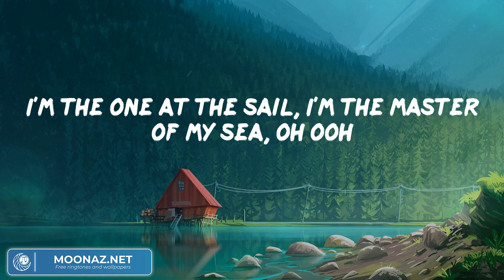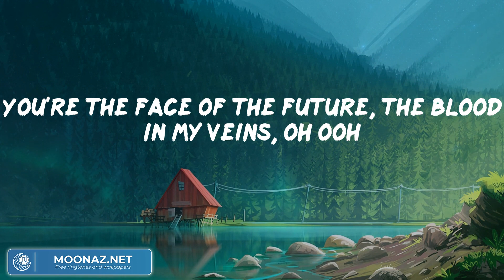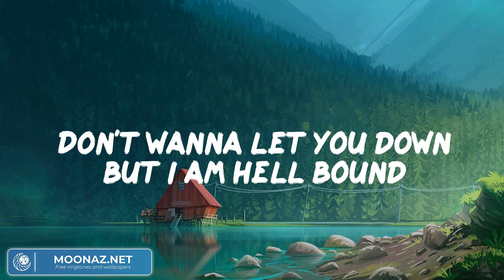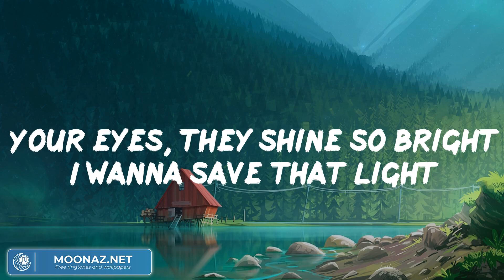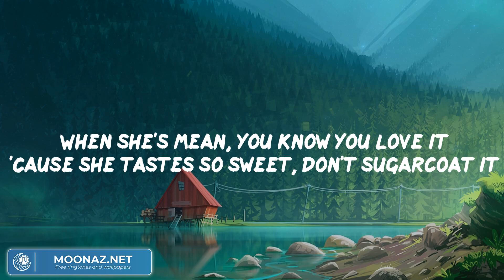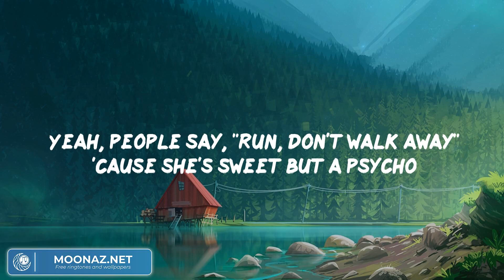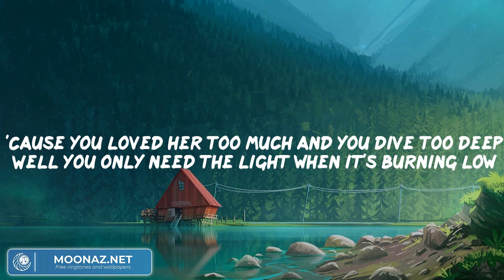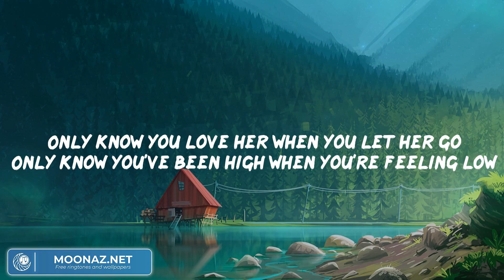Imagine Dragons - Believer (Lyrics) | Imagine Dragons, Ava Max, Passenger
Believer Lyrics:
(Pain)